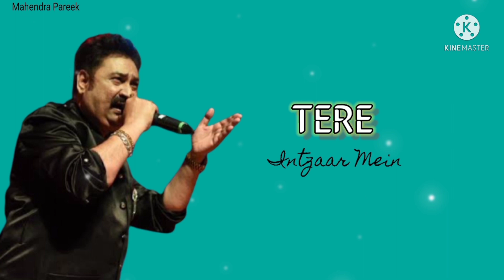Paagal Tujhe Main Kar Doonga, Singer -Kumar Sanu, Film - Iski Topi Uske Sar.